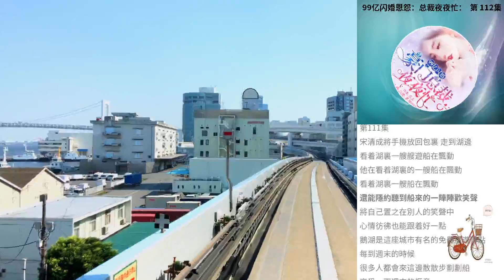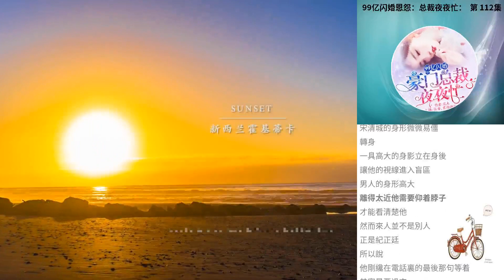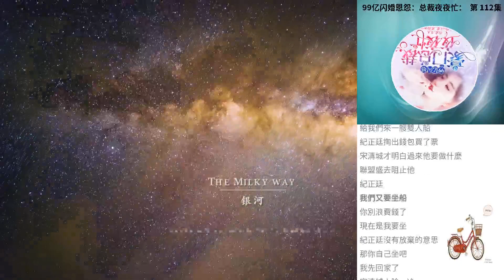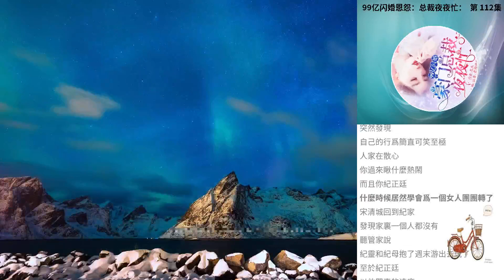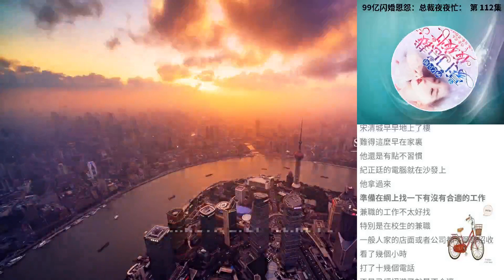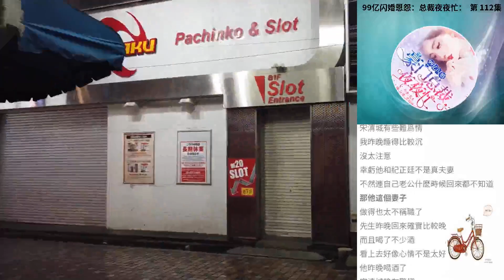99億閃婚恩怨：總裁夜夜忙： 第 112集